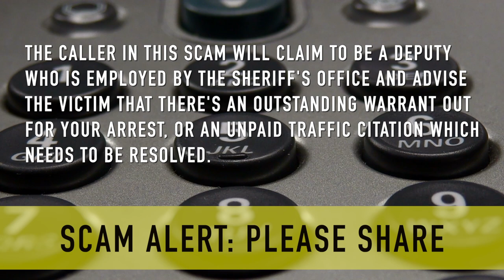Scam Alert From The Queen Anne's County Office Of The Sheriff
The Queen Anne’s County Office of the Sheriff has been made aware of a potential telephonic scam. The caller in this scam will claim to be a deputy who is employed by the Queen Anne's County Office Of The Sheriff's and advise the victim that there's an outstanding warrant out for your arrest, or an unpaid traffic citation which needs to be resolved. By making this call, the scammer will attempt to obtain personal and financial information from you. The caller may attempt to intimidate you by stating that police are on their way to arrest you if you don’t comply by paying a particular fee.

The Office Of The Sheriff will never make notifications of warrants via telephone. Also, they will never ask for any type of payment to expel a warrant.

Just as a reminder, to view active warrants in Queen Anne’s County, you can visit our